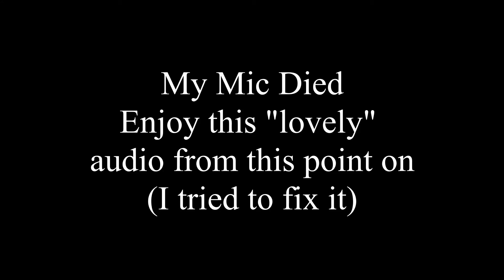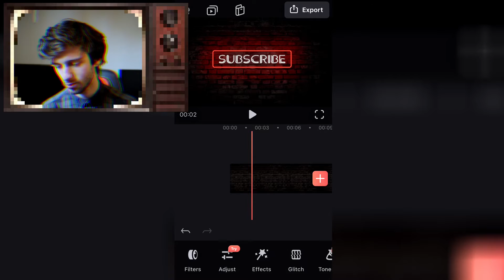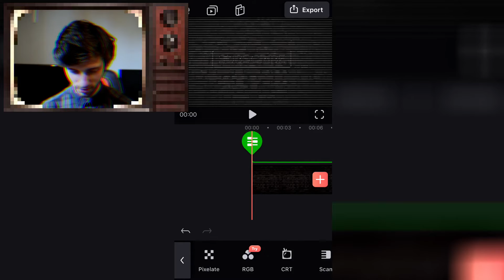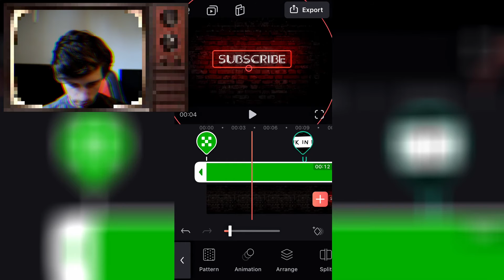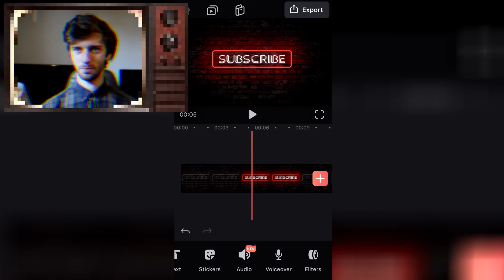"FREE EDITING SOFTWARE" | Wacky Websites | *Part 1*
I just like the app and thought I would make a video on it.  I said a lot of harsh words during the video but this doesn't show the opinion of myself or any company just added throughout the video as comedy relief. I would encourage anyone top try the app especially if your are a tik toker. This is my first video so if you want to see more just let me know!  This is a short app review I'm making on the free mobile app, video leap. **Free Editing software**

Twitter- Never in your life

Sincerely Tweak